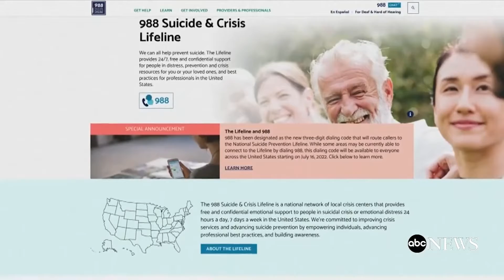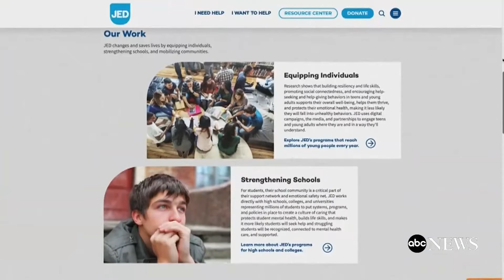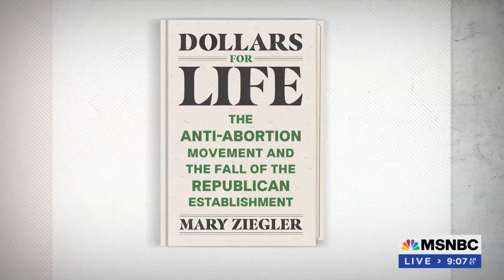News and Views: July 23, 2022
In this episode of News and Views the panel talks about "air you can wear"; correcting the last show's park reference ("Yellowstone"; it should be "Yosemite"); suicides are up, and there is now a three digit suicide hotline (988) to talk to someone; suicide numbers are way up over the last 20 years; the ten digit suicide hotline is still up or 800-273-TALK); shootings and car "accidents"; each person affects 20 to 25 people other than themselves; emotional impact of Dobbs v Jackson; some abortion drugs are also used for things like Lupus and Crohns Disease, and young women who get those drugs for these maladies will have to prove that they are not pregnant.

S915